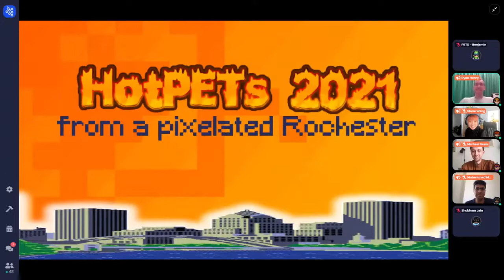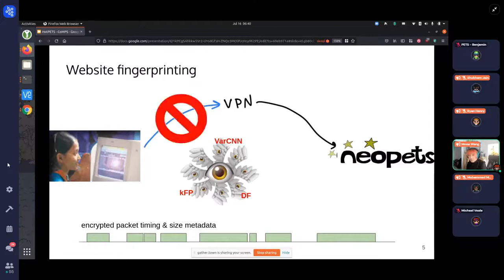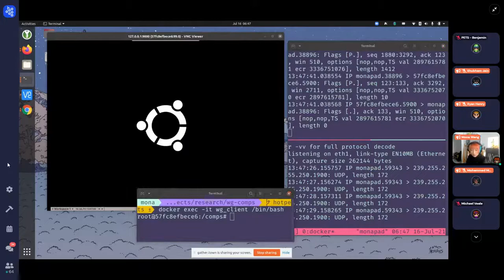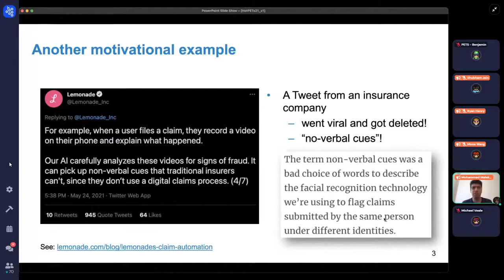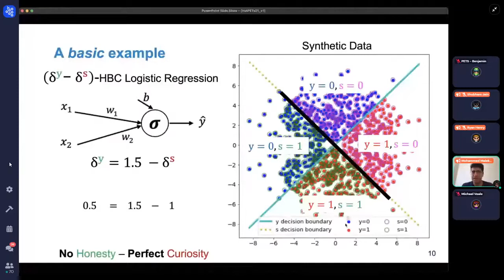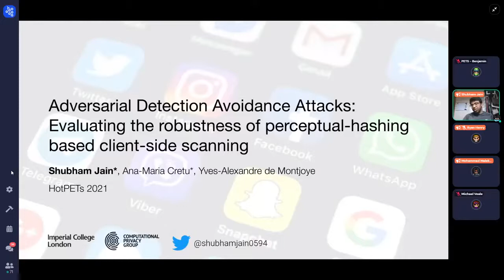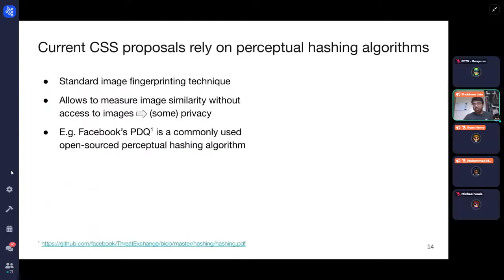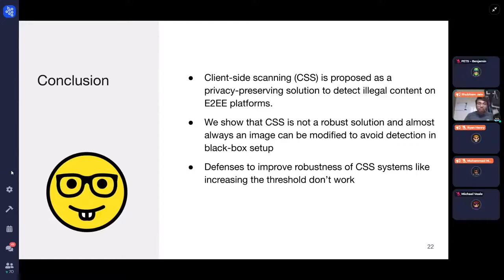HotPETs 2021 Session 1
The talks in the first session of HotPETs in order are:

Leveraging Strategic Connection Migration-Powered Traffic Splitting for Privacy
Mona Wang (Princeton)

Honest-but-Curious Nets: Sensitive Information about Private Inputs can be Secretly Coded into the Outputs of Machine Learning Classifiers
Mohammad Malekzadeh (Imperial College London)

Adversarial Detection Avoidance Attacks: Evaluating the robustness of perceptual hashing-based client-side scanning
Shubham Jain (Imperial College London)

00:00. Opening
04:00. Leveraging Strategic Connection Migration-Powered Traffic Splitting for Privacy
19:13. Honest-but-Curious Nets: Sensitive Information about Private Inputs can be Secretly Coded into the Outputs of Machine Learning Classifiers
35:05. Adversarial Detection Avoidance Attacks: Evaluating the robustness of perceptual hashing-based client-side scanning